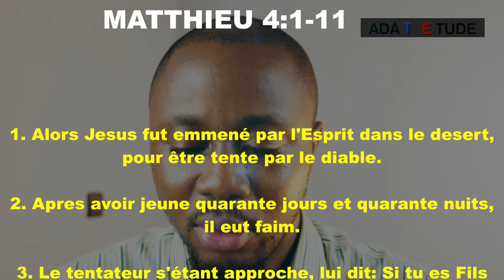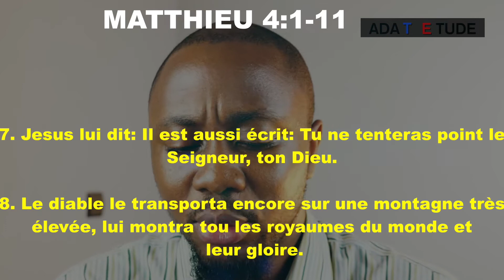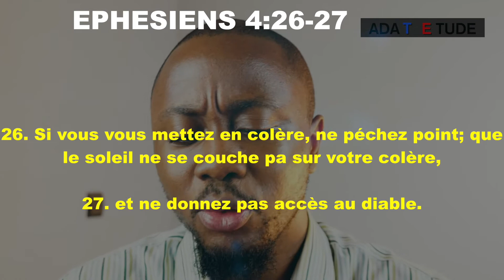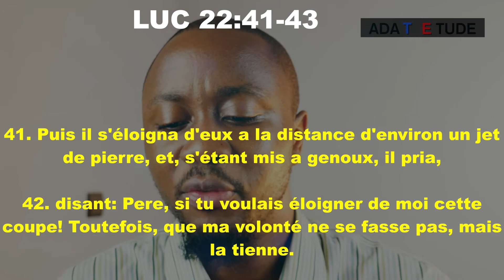ADAT ETUDE | NOUS POUVONS DOMINER LA CHAIR TOUT COMME JESUS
Apprenons de notre Seigneur Jesus.

This project is produced by KINGDOM SPACE.

Thank you for stopping by; be blessed!

SHALOM!